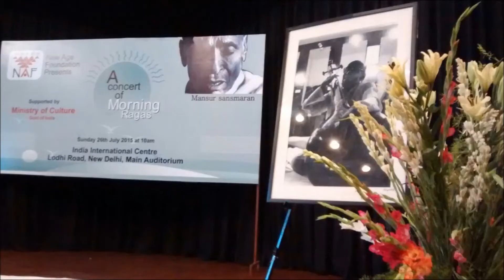Pt MALLIKARJUN MANSUR- GAUD SARANG(1937) 78 rpm